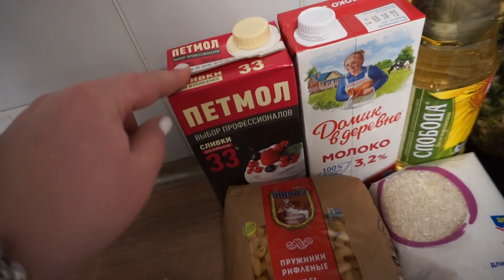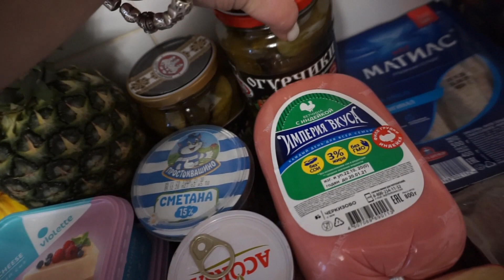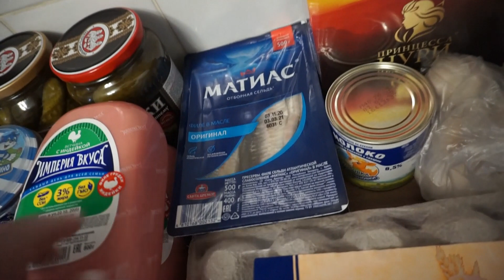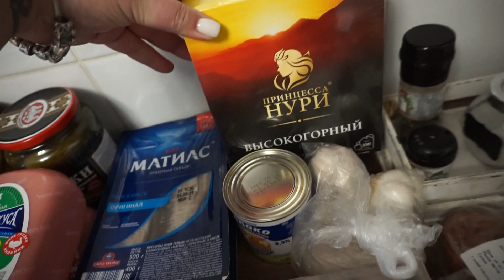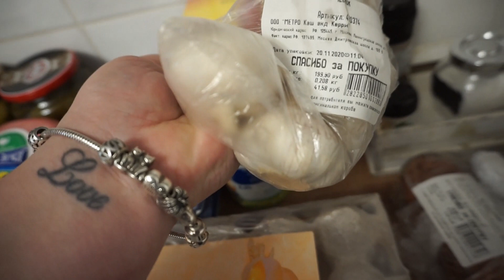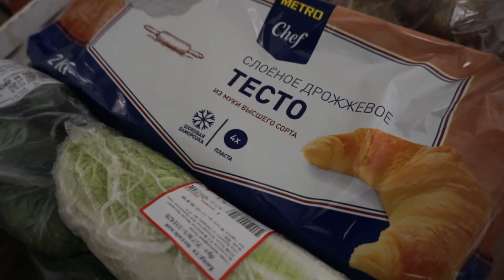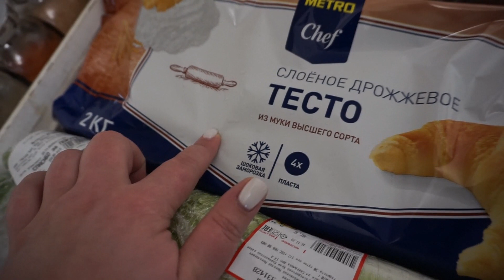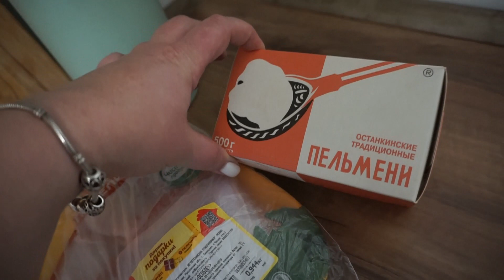ЗАКУПКА ПРОДУКТОВ 🎄 /5000 РУБЛЕЙ 💸/ МАГАЗИН МЕТРО 😍/РЫНОК /ГОТОВЛЮСЬ К НОВОМУ ГОДУ 🎄